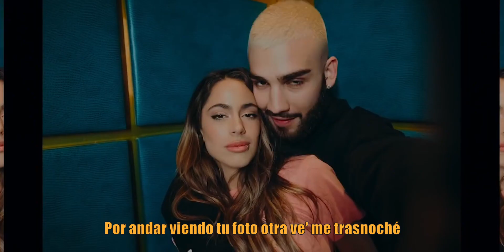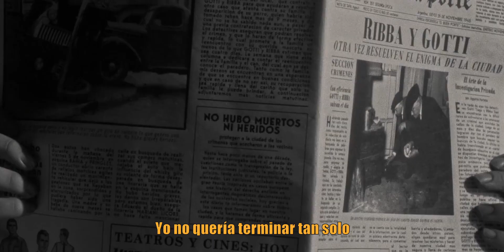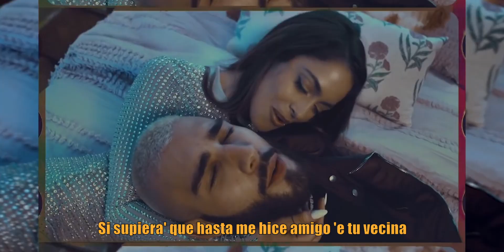Nicki Nicole, Manuel Turizo ft. Tini, Tiago PZK - To'a la noche (Music Video) Prod. Marco DBK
Beat, mezcla, edicion de video, miniatura, etc: @Marco_DBK